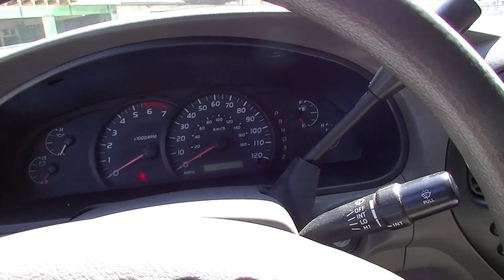FOR SALE 2006 TOYOTA TUNDRA Stk# E530863 or 1063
Hepperly Auto Sales has been in business since 1997 with 2 locations since 2004